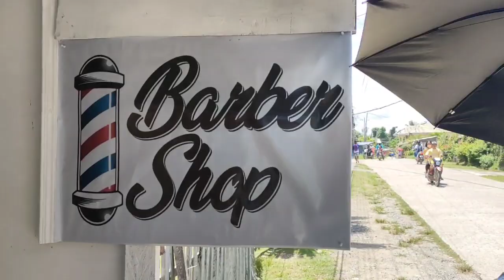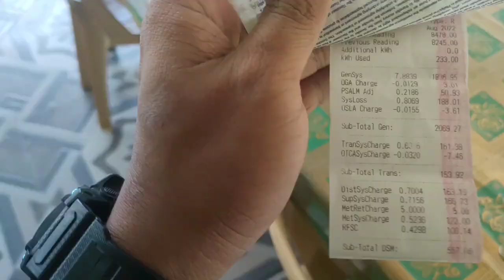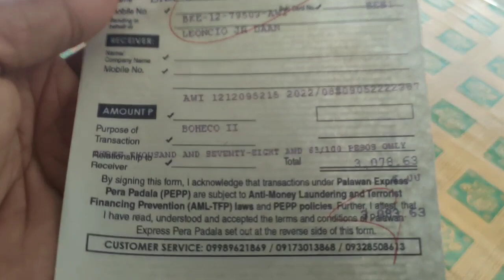Nagpagupit Kami Ni Jea Wella. Commute Lang Muna 😅 | Ang Laki Ng Monthly Bill Namin Sa Kuryente 😔🥺🙏